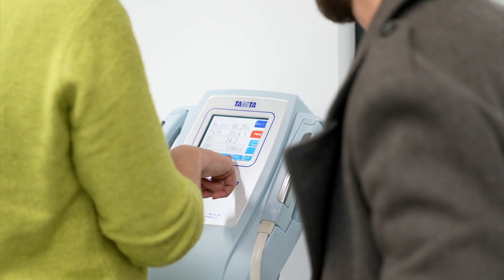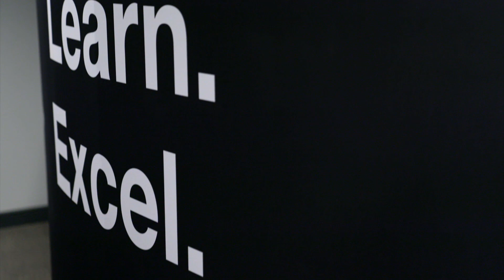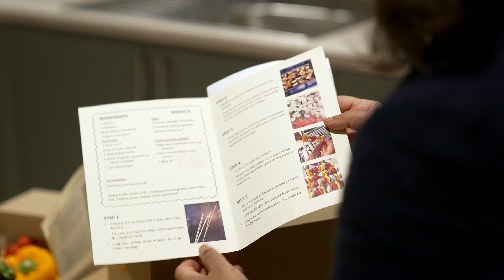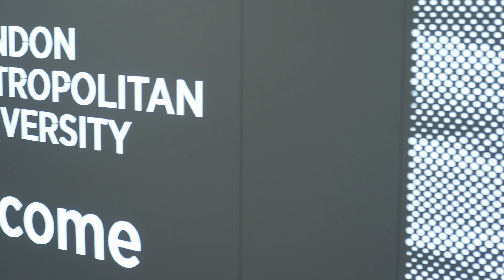How London Met is working to improve health and nutrition in diverse communities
The link between poverty and nutrition can go under the radar, but with soaring food insecurity across the world driving further inequalities in health, it’s causing immense harm to millions. We partnered with ITN Business to show you how the health sciences department in our School of Human Sciences has been playing a valuable role in fostering better health and nutrition among diverse communities.